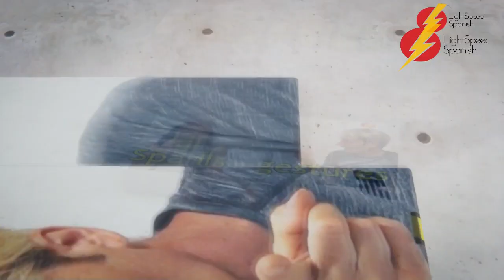Smoking and Drinking with Mercedes LightSpeed Spanish